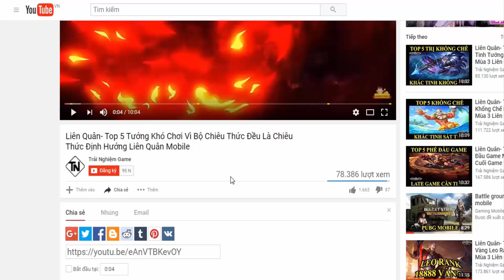Liên Quân Maloch Samurai Trang Phục Hiếm Sắp Cập Bến Liên Quân Việt Samurai Maloch Liên Quân Mobile